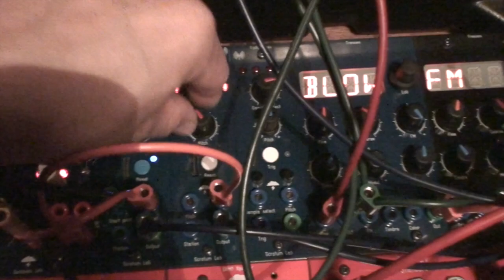3 02 19 Scrotum Lab - Beatz [01]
Here a short cut form the 15 mins session yesterday with the BugBrand system. Focusing on Scrotum Lab's Grilles, Radio Music and Tresses.